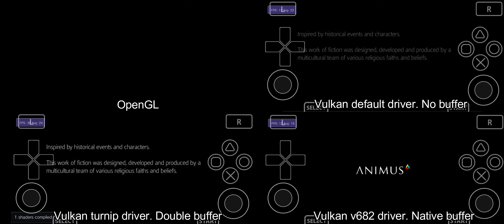Vita3K Android v5 | Assassin's Creed III: Liberation | PSVita Emulator | Graphic Bug